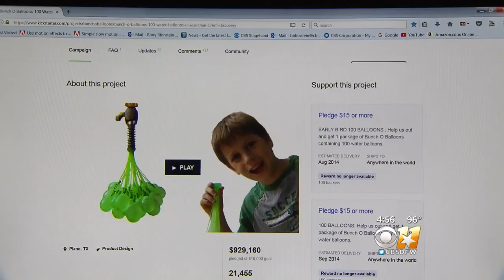North Texas Inventor The Brain Behind 'Bunch-O-Balloons'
Crowdfunding provided that big break for Josh Malone. He was able to raise $920,000 with a Kickstarter campaign and that caught the attention of toy manufacturers.